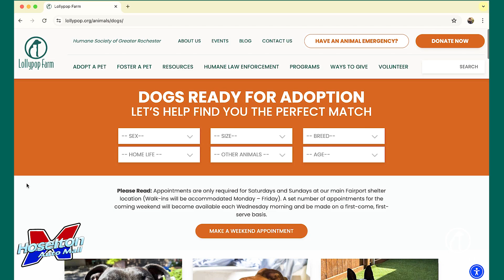Hoselton Auto Mall Chevrolet & Lollypop Farm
Join Lollypop Farm as we visit Hoselton Auto Mall Chevrolet and test drive the new 2024 Chevrolet Traverse Z71, alongside Romeo an adoptable dog from Lollypop Farm!